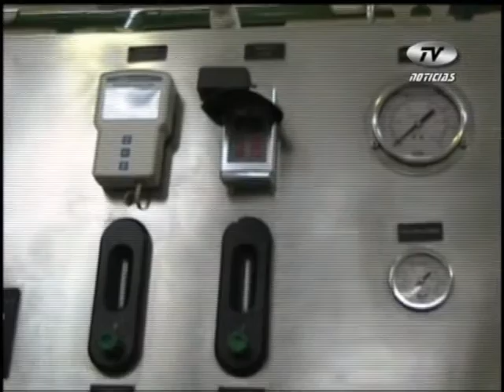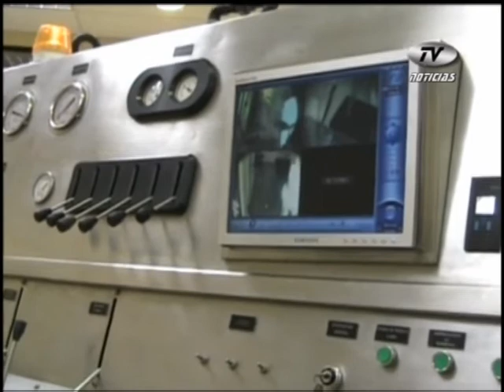Preocupación por la cámara hiperbarica en la ciudad de Ancud 27-03-2013